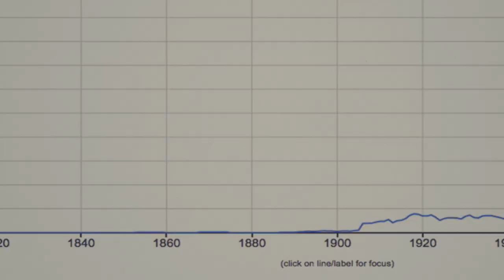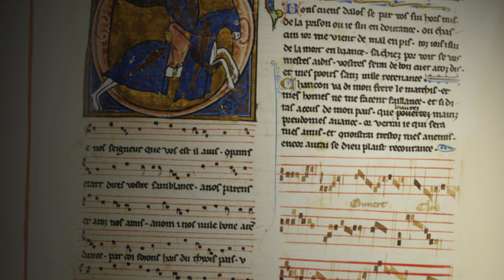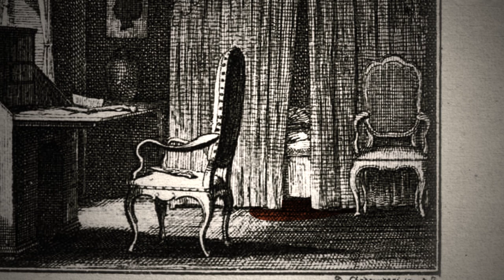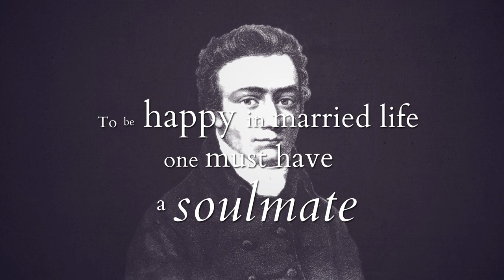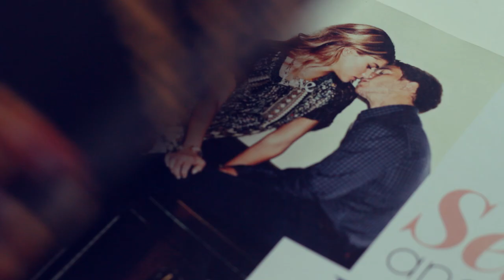The 5 kinds of love (so far)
We're all searching for "The One" — but this little trip through history reveals love is a lot more complicated.

This video was part of a series commissioned by the Fusion network in 2015. I'm really proud of the films I made with them. Fusion was shuttered in 2022 and their YouTube channel closed down, so I'm re-uploading my own videos on my channel so they don't get lost forever!

Written, edited and narrated by Adam Westbrook
Senior Producers: Mona Panchal, Diana Olivia Cave
Executive Producer: Anna Holmes